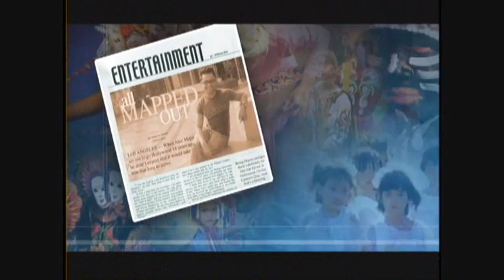News Anchor Cher Calvin Praises Manny Pacquiao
News Anchor Cher Calvin talks about her opinions regarding Manny Pacquiao.

She also predicts Pacquiao to knock out Antonio Margarito on their title bout on Nov. 13 in Cowboys Stadium in Arlington Texas.

Manny Pacquiao
Freddie Roach
Antonio Margarito
Robert Garcia
Cher Calvin